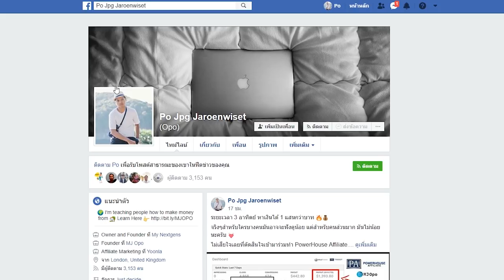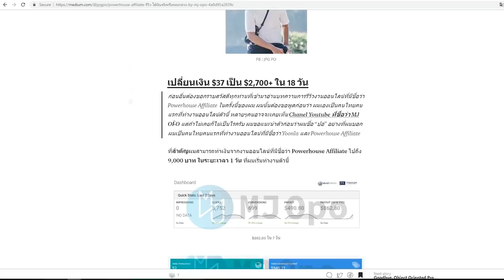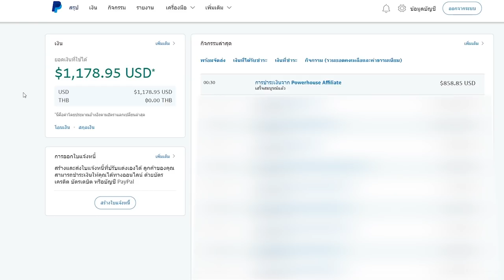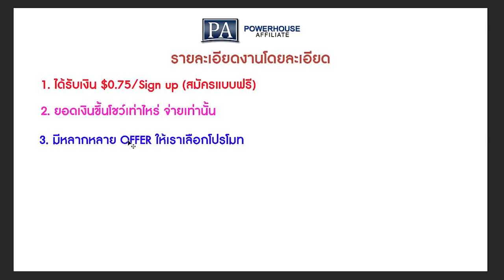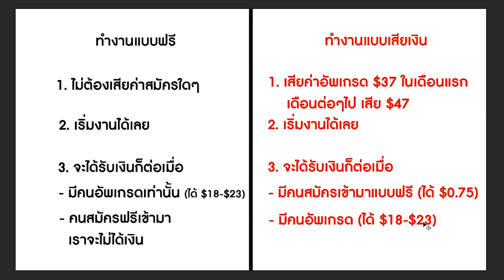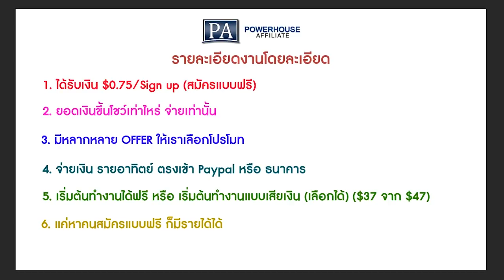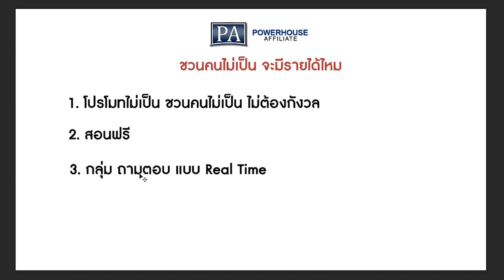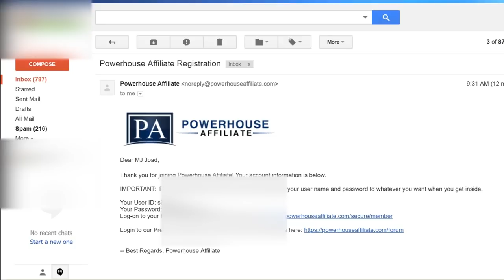สมัครฟรี!! หาเงินเข้า Paypal 7,000+ บาท ต่อวัน จ่ายจริงรายสัปดาห์